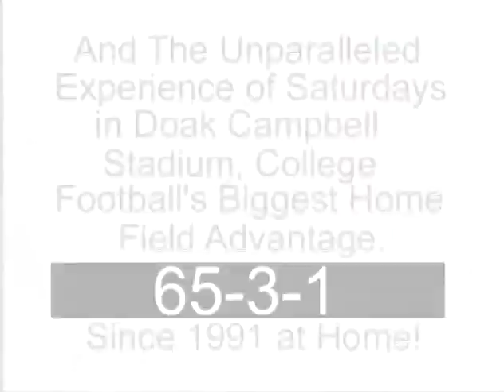FSU Football Best of the Best Highlights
Pre game Motivational from '03 season. Includes FSU's all time big plays, big hits, big games, etc.